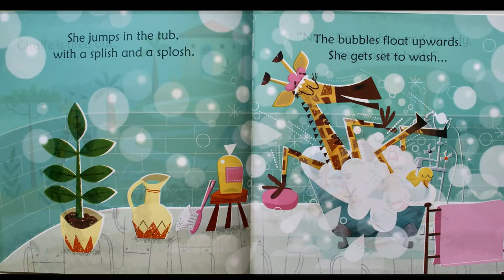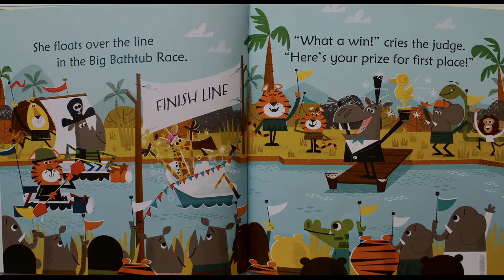Bumpkin's Storytime | Stories for Kids | Giraffe In The Bath by Russel Punter | Usborne Books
Stories for Kids: Now there's always a time for a story with Bumpkin's Storytime!
Perfect for any time of the day!
Featuring Giraffe in the Bath by Russel Punter. This book is part of the ever-popular Usborne Phonics Readers. Giraffe is trying to take a bath but she keeps getting interrupted. Follow this funny, rhyming tale and find out what happens! Great book for storytime and developing readers who are gaining confidence.